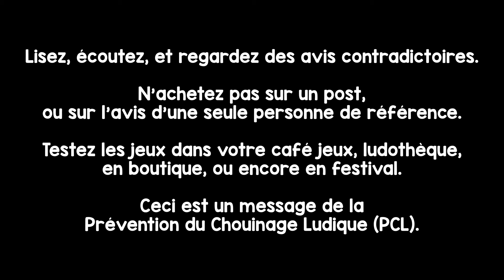Civolution 🖲️ - La Critique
Civolution est un gros jeu de civilisation (3X, il manque l'extermination) de Stefan Feld, qui sortira à Essen cette année 2024. Les attentes sont élevées, et le jeu costaud et conséquent à tout point de vue. On décortique ce qui nous branche et ce qui nous branche moins dans le jeu.

🎬 Chapitrage
00:00 Bonjour tout le monde
00:53 Aperçu des règles
06:53 La critique
07:25 Le chaos
15:34 Sandbox
18:07 L’interaction
21:52 Le tableau de cartes
24:01 La mécanique de test
27:19 Lisibilité, iconographie, règles
30:32 La tier list ☀️
36:51 Jingle
37:01 Message de la PCL !

👩‍🍳 Merci à Charline pour le logo !

🔊 Crédits musique
Brody Simpson + Dan Mayo

Message de la PCL (Prévention du Chouinage Ludique) :
Lisez, écoutez, regardez des avis contradictoires, n'achetez pas sur l'avis d'une seule personne de référence. Testez les jeux dans votre café jeux, votre ludothèque, votre boutique ou en festival.